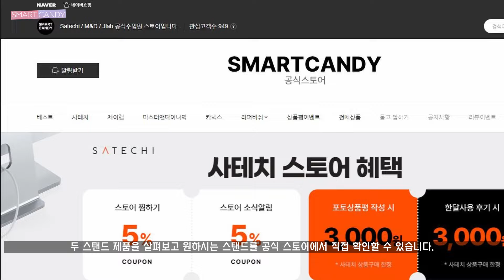[사테치] 아이패드, 태블릿 사용자 필수템! 알루미늄 스탠드 거치대 2종!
아이패드, 태블릿 사용자라면 꼭 필요한 필수템.
바로 태블릿 전용 스탠드 거치대!

사테치에서 출시하 두 가지 거치대 제품을 보고 마음에 드는 제품으로 골라보세요.

BGM
야차 Y4TCH4